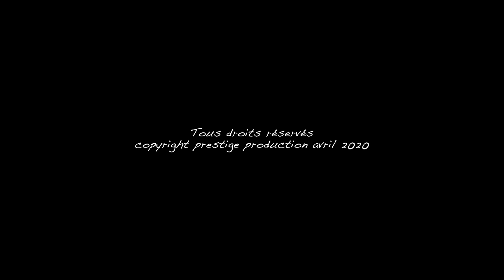KEUR GOOR - ÉPISODE 04